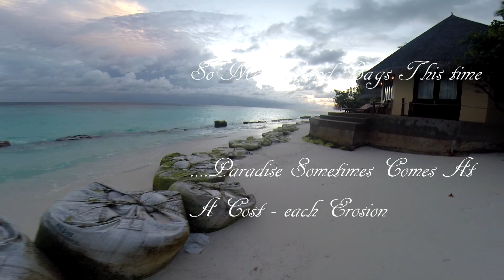CocoPalm DK Sept 2014(1/2)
CocoPalm DK 2014 walk around the island